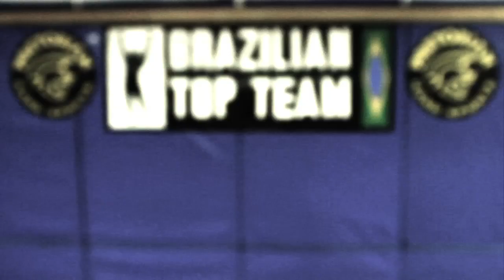Rousimar 'Toquinho' Palhares UFC 142 Rio Teaser 1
Check out the trailer to the upcoming documentary on Rousimar "Toquinho" Palhares training for UFC. This Documentary will look into Toquinho's performance at this years ADCC 2011 Submission Grappling tournament and also his preparation for UFC Rio in January. this documentary was made possible with the help of Dennis Asche